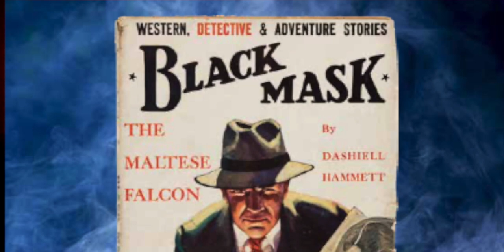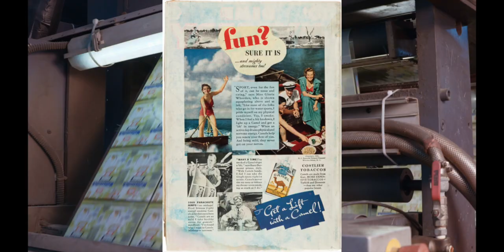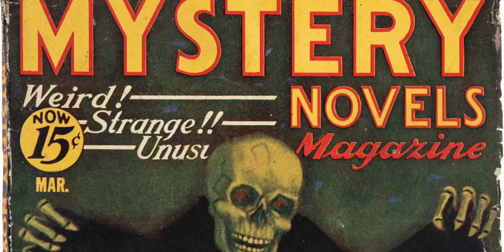Pulp Magazine Showcase Auction: Detective & Mystery Featuring the Jack and Joanie Kump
The sound of a gavel echoes through the room as the Pulp Magazine Detective & Mystery Showcase Auction featuring the Jack and Joanie Kump Collection auction begins. This selection of lots are a collection of astounding detective and mystery pulp magazines from nineteen teens to the 1950’s, the golden age of pulp fiction.

The covers of these magazines were just as important as the stories themselves, with cover artists like Rafael DeSoto, HJ Ward, Rudolph Belarski, Norman Saunders and many others creating iconic images of femme fatales, gun-toting detectives, and menacing gangsters. These images became synonymous with the pulp fiction genre and have since become collectors' items in their own right.

Bidding begins on March 16th and join the auction live on April 13th and 14th where the excitement is palpable as collectors and enthusiasts alike eagerly await the opportunity to own a piece of the golden age of pulp fiction. See HA.com/47151 to view and bid on all the lots in the Pulp Magazine Detective & Mystery Showcase Auction featuring the Jack and Joanie Kump Collection.